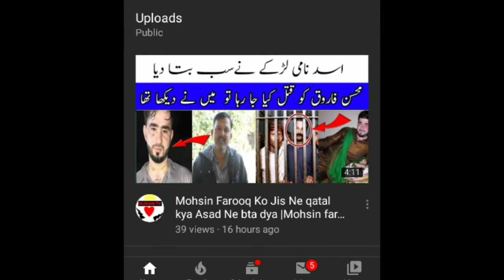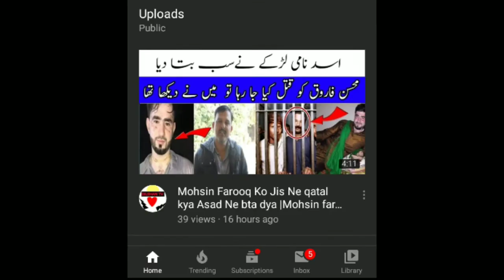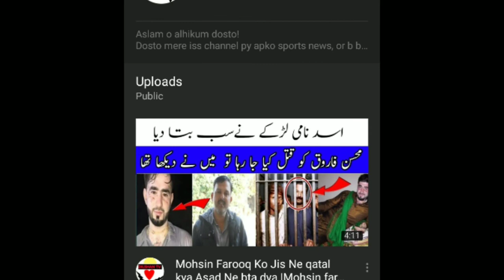Mohsin Farooq Samoot ki daily News mere dosry channel py mily gi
Aslam o alhikum